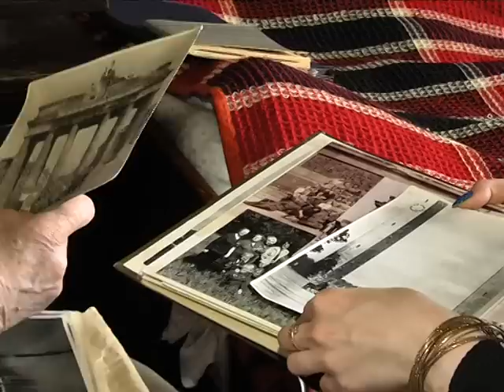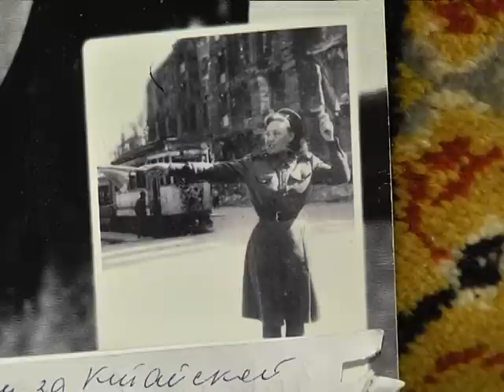Знаменитая регулировщица Любовь Беленькая живет в Днепропетровске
Когда началась война, Люба закончила 9 класс. Со школьной скамьи ушла в партизаны. Сейчас Любови Евгеньевне 94 года.